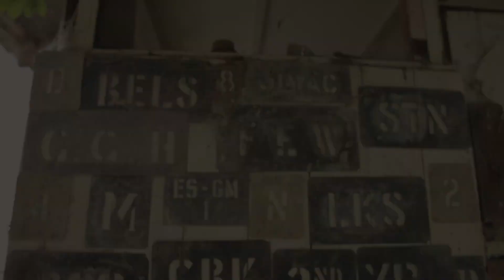Old Man's Shed - John Krsulja OFFICIAL MUSIC VIDEO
Produced by Karl Broadie
Video produced and directed by Lyn Taylor

John's own version of a co-write with multi-award winner Luke O'Shea. Luke's version scored the duo the 2017 CMAA Heritage Song of the Year.

Luke said of the win:  “It was such a magical moment for John and I – and for what is a very special song for the both of us. We wrote the Old Man’s Shed to celebrate our fathers and to sing up the generations of pre-Bunnings Australian gentlemen, who had that Shed / Shrine somewhere in the backyard, where they would work, fix and make things with precious tools that were slowly accrued, collected and rarely shared!” Luke continues, “We knew this song was very special due to it’s ability to connect deeply with audiences of all ages, sex, colour, cult, creed, and it’s quite magical to see the tears and laughter flow – somehow all within a three and a half minute song.”